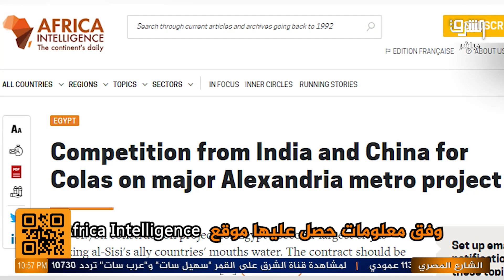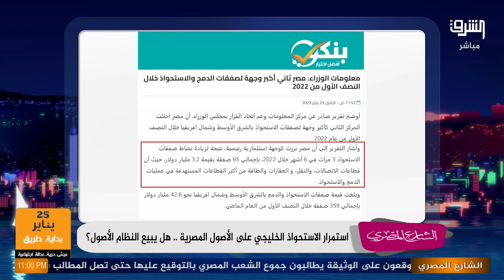النظام يبيع النيل والاهرامات.. هل يستمر النظام ببيع الأصول ؟